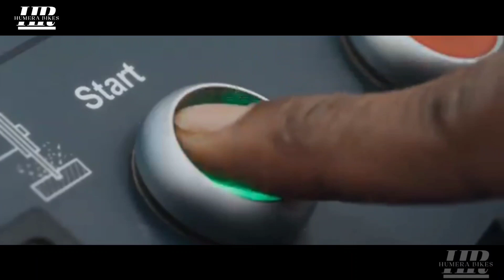Top 5 Electric Scooters in India | How to Choose the Right One for You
Electric scooter
electric scooter
electric vehicles
electric bike
top 7 longest range electric scooter in India 2022
electric scooter features
electric scooter in India 2022 price list
electric scooter price in india 2022
electric scooter new update
new scooter 2022 india
electric
bast electric scooter in India 2022
e scooter
ather
electric cycle